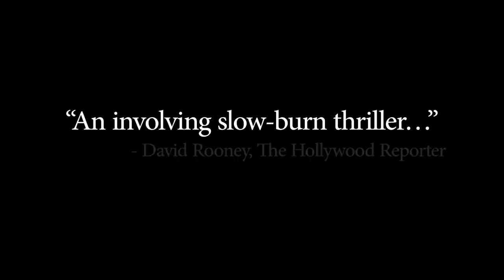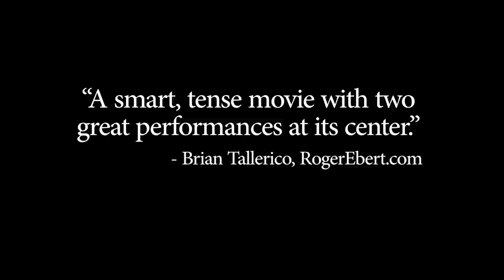Barracuda (2017) Official Trailer